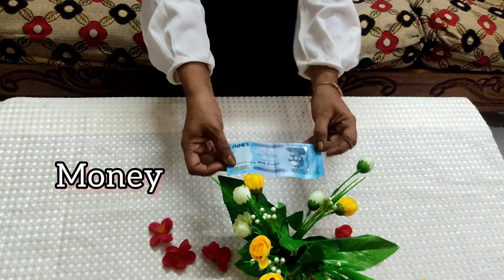Emergency kit for every girl | কিছু দরকারী জিনিস সব সময় ব্যাগে রাখা উচিত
Assalamualikum

Hi Loves ❤️

Hoping some support from you guys throughout my YouTube journey .

About me :

My name is joynab, I'm married   and a full time Working mom! I have sweet baby boy Abid. My content are about minimalism lifestyle, Fashion, motivation , cleaning and the things that I like.

Follow me over on Instagram :
 I G: Simply Joynab